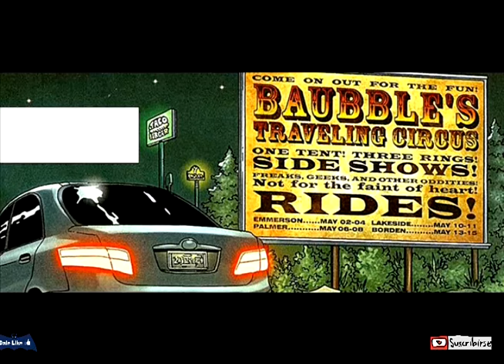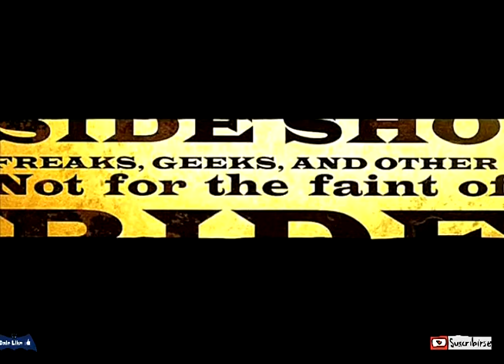Crossed - "Carnaval" - Parte 1 "El Batsi"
Edmund es un tipico chico, que no puede soportar la presion social, pero ... acaso su actitud timida cambiara cuando se enfrente a los cruzados ?